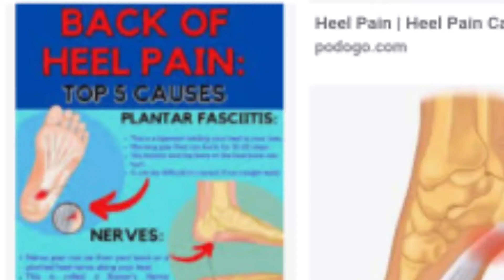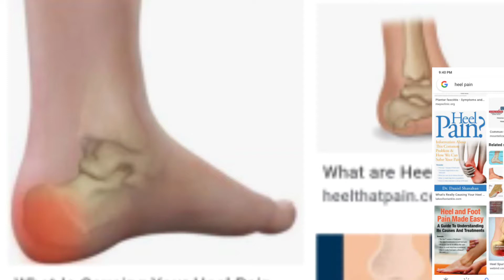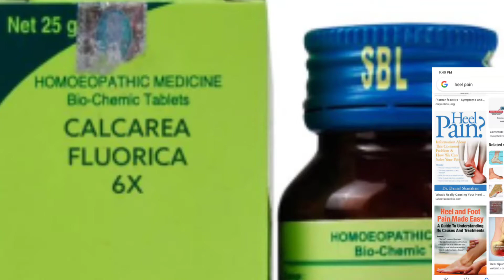ऐडी में pain की बेस्ट होम्योपैथिक दवाई Homeopathic medicine for Heel pain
Homeopathic medicine for heel pain
Homeopathy for ankle pain
पैर के तलवे में pain की समस्या को दूर करने की होमियोपैथी दवाई
Edi Mein Dard Ki best h
Azad homeopathy
Ammonium mur200ch
Arnica200ch
Ruta200ch
Rhustox200ch
Calcarea flouricum6x tablets
Har Ghar Ki medicine h
Edi ke Dard ko thik Karne Ki Dawa
Edi ke Dard ko thik karne ki h medicine